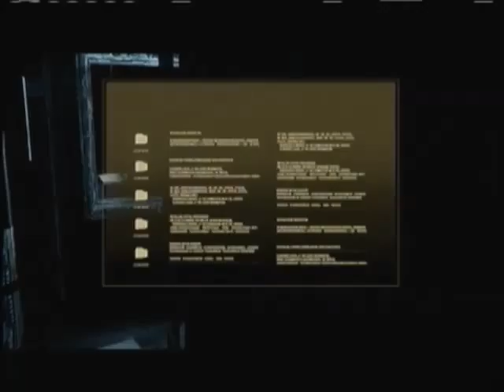Alpha Protocol Ep.51 w/Rasmus L Greco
Hello, everyone I am Rasmus L Greco and today we are playing through Alpha Protocol. Alpha Protocol is a third person shooter where you make dections and change the world of the game. I hope you enjoy the ride.